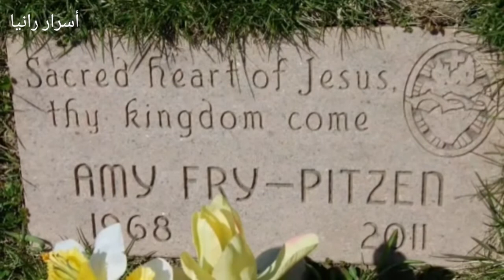اختفوا هو وأمه تيموثي بيتزن قصص الرعب ليست فقط في الافلام قضية غامضة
اختفاء تيموثي بيتزن ووالدته الغريب
قناة الاسرار والغموض والاثارة
(لا تنس عند عبورك بوابة الليل ان تحيط نفسك بالهدوء وأن تترك الظلام يتحكم بالأمر)
plz اشتراك بالقناة وتفعيل الجرس
فيديوهات مشابهة